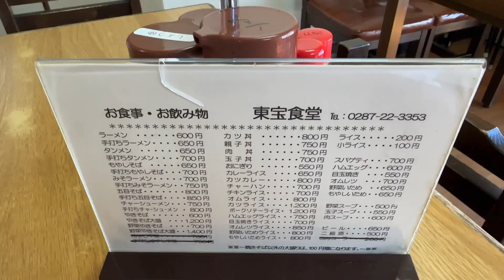店の和風的雰囲気からは想像できない洋食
今回の動画は、大田原市の老舗東宝食堂
古い出立に圧倒されること間違いなし
今回は、大盛りオムライス
ボリューム満天
味もいい感じです！